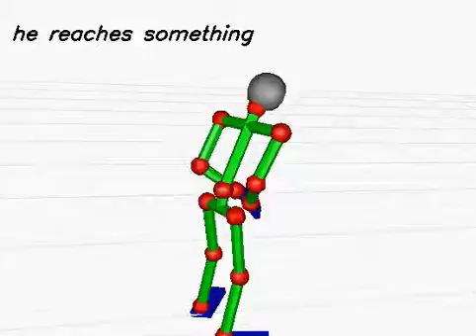20130618_262 (rank:0 4-gram)